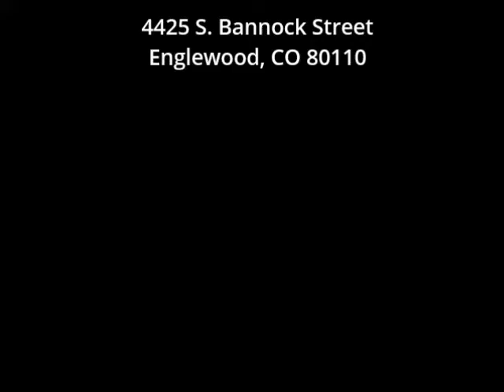Home for Sale in Englewood: 4425 S Bannock St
Charming ranch style home in the heart of Englewood is newly updated and move-in ready! The inviting living and dining rooms offer an abundance of natural light and are well-appointed with signature coved ceilings, stunning wide-plank flooring, and plantation shutters. Spacious and bright, the kitchen boasts beautiful glass tile backsplash, new countertops, plentiful cabinets, a breakfast bar, and new windows. Completing the main level are two sizable bedrooms with gleaming hardwood floors and an updated bathroom that maintains a new vanity, modern lighting, and all new custom tile. An excellent retreat for guests, the finished basement features a spacious rec room, an expansive third bedroom with plush new carpet, and a private bathroom equipped with an overhead heating fan, keeping the room cozy and warm. The beautifully finished shower offers a spa-like feel with custom slate tile and an 18-inch rainfall shower head. Plenty of room to entertain in the spacious and private backyard. Complete with a sizable deck, lush grass, a utility shed for all the tools, and a sprinkler system. Rest easy with a newer roof. Oversized two-car garage also maintains a newer roof and newly installed doors. Ideally located close to shops and dining on S Broadway, Rotolo Park and quick access to Highway 85. This home will not last long!